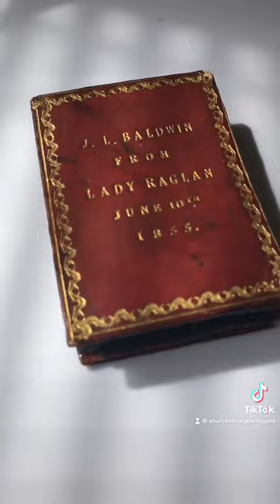Antique Nib Wipe Militaria Baron Raglan 1855 Charge Of The Light Brigade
A Rare One-Off Antique Victorian Embossed Red Leather Nib Wipe With A Picture Of FitzRoy Somerset, 1st Baron Raglan To The Front And Embossed Wording To The Back Which Reads “J.L. Baldwin From Lady Raglan June 10th 1855”. A Personal Gift From Lady Raglan.

Interestingly, Baron Raglan (pictured to the front) died on 28th June 1855, just 18 days after the date on this item… Could this piece have been a gift to his doctor, a J.L. Baldwin…?

FitzRoy Somerset, 1st Baron Raglan was the Duke of Wellington’s right hand man. He fought in the Battle of Waterloo where he lost an arm. He later married the Duke of Wellington’s niece, who then became our Lady Raglan!